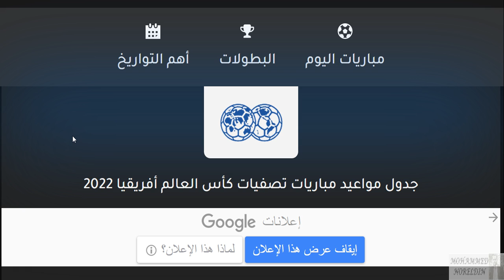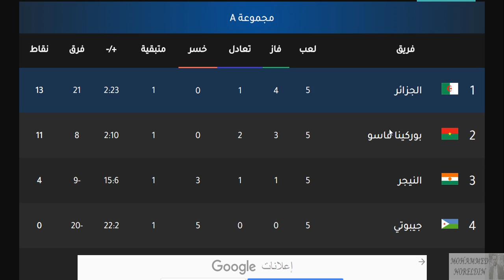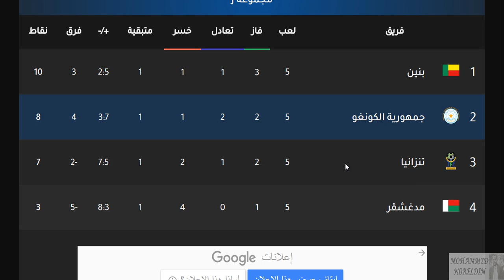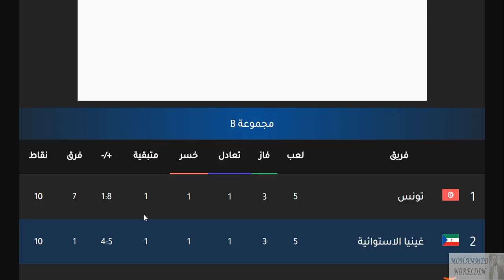ترتيب تصفيات امم افريقيا المؤهلة لكاس العالم 2022بعد نهاية الجولة الخامسه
ترتيب تصفيات امم افريقيا المؤهلة لكاس العالم 2022 بعد نهاية الجولة الخامسه السبت 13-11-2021
ترتيب مجموعات تصفيات إفريقيا المؤهلة لكأس العالم 2022 بعد مباريات اليوم السبت 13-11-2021 ونهاية الجولة 5
ترتيب تصفيات أفريقيا المؤهلة لكأس العالم 2022 اليوم الخميس 2021/11/11 الجولة 5
نتائج قرعة تصفيات إفريقيا المؤهلة لكأس العالم قطر 2022
أهداف مباراة مصر اليوم
موعد مباراة مصر والجابون القادمة
تصفيات كاس العالم الافريقية

ترتيب تصفيات افريقيا كاس العالم قطر 2022 اليوم الاول من الجولة 2 - ترتيب المجموعات وترتيب الهدافين - ترتيب مجموعة السنغال - ترتيب مجموعة غينيا - ترتيب مجموعة مالي - ترتيب مجموعة مصر - ترتيب مجموعة ليبيا - ترتيب مجموعة الجزائر -
 ترتيب المجموعات وترتيب الهدافين - ترتيب مجموعة السنغال - ترتيب مجموعة غينيا - ترتيب مجموعة مالي - ترتيب مجموعة مصر - ترتيب مجموعة ليبيا - ترتيب مجموعة الجزائر -
ترتيب تصفيات افريقيا كاس العالم قطر 2022 نهاية الجولة 2 - ترتيب المجموعات وترتيب الهدافين - ترتيب مجموعة السنغال - ترتيب مجموعة غينيا - ترتيب مجموعة مالي - ترتيب مجموعة مصر - ترتيب مجموعة ليبيا - ترتيب مجموعة الجزائر -

ترتيب تصفيات افريقيا كاس العالم قطر 2022 الجولة 4 اليوم الاحد 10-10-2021 - تعادل تونس وموريتانيا
هزيمة جيبوتي امام الجزائر بالاربعة
فوز الجزائر بالاربعة علي جيبوتي
تعادل بوركينا فاسو امام النيجر
فوز الغابون علي ليبيا
هزيمة ليبيا امام الغابون
تعادل غينيا امام غينيا بيساو
تعادل أنغولا امام مصر
تعادل مصر امام انغولا
تعادل أوغندا امام كينيا
تعادل اثيوبيا امام غانا
هزيمة تنزانيا امام جمهورية الكونغو
هزيمة رواندا امام مالي
تعادل الكونغو امام ناميبيا
فوز بنين علي مدغشقر
فوز جنوب افريقيا علي زيمبابوي
تعادل توغو امام السنغال
فوز زامبيا بالاربعة علي موريتانيا
هزيمة موريتانيا بالاربعة امام زامبيا
هزيمة مالاوي بالاربعة امام الكاميرون
فوز الكاميرون بالاربعة علي مالاوي
فوز غينيا الاستوائية علي تونس
هزيمة تونس امام غينيا الاستوائية
هزيمة ليبيريا امام نيجيريا
فوز الراس الاخضر علي افريقيا الوسطي
فوز ساحل العاج بالثلاثة علي موزمبيق

ترتيب تصفيات أفريقيا المؤهلة لكأس العالم 2022 بعد إنتهاء مباريات اليوم الجمعة 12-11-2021 من الجولة 5
ترتيب مجموعات تصفيات إفريقيا المؤهلة لكأس العالم 2022 بعد مباريات اليوم السبت 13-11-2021 الجولة 5

مواعيد مباريات الجولة الخامسة من تصفيات أفريقيا المؤهلة لكأس العالم قطر 2022
تصفيات افريقيا المؤهله لكاس العالم
تصفيات أفريقيا المؤهلة لكأس العالم لكرة القدم
ترتيب تصفيات افريقيا المؤهلة لكاس العالم 2022

مباريات الجولة الخامسة من تصفيات قارة افريقيا لكاس العالم 2022